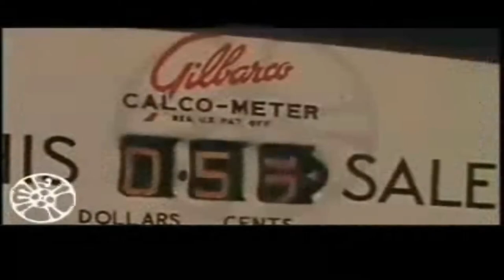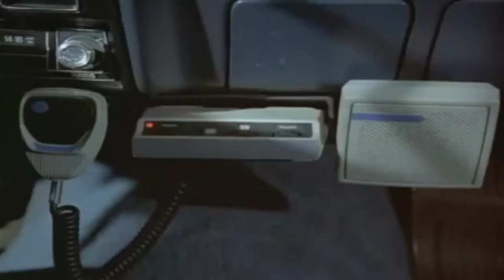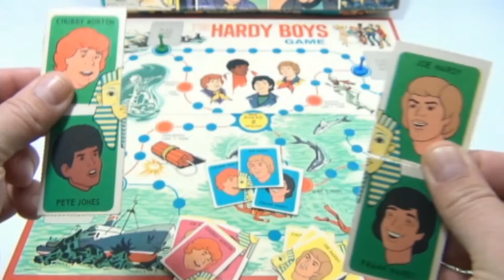Popular Culture The Hardy Boys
The Hardy Boys, Frank and Joe Hardy, are fictional characters who appear in several mystery series for children and teens. The series revolves around the teenagers who are amateur sleuths, solving cases that stumped their adult counterparts. The characters were created by American writer Edward Stratemeyer, the founder of book-packaging firm Stratemeyer Syndicate. The books themselves were written by several ghostwriters under the collective pseudonym Franklin W. Dixon.[1]

The Hardy Boys have evolved since their debut in 1927. Beginning in 1959, the books were extensively revised, partially to eliminate racial stereotypes. The books were also written in a simpler style to compete with television.

A new Hardy Boys series, the Hardy Boys Casefiles, was created in 1987, and featured murders, violence, and international espionage. The original "Hardy Boys Mystery Stories" series ended in 2005. A new series, Undercover Brothers, was launched the same year, featuring updated versions of the characters who narrate their adventures in the first person. Undercover Brothers ended in 2012 and was replaced in 2013 by The Hardy Boys Adventures, also narrated in the first person.

Through all these changes, the characters have remained popular; the books sell more than a million copies annually,[2] several new volumes are published each year, and the adventures have been translated into more than 25 languages. The boys have been featured in five television shows and several video games, and have helped promote merchandise such as lunchboxes and jeans. Critics have many explanations for the characters' longevity, suggesting that the Hardy Boys embody simple wish fulfillment,[3][4] American ideals of boyhood[5] and masculinity,[6] a well-respected father paradoxically argued to be inept,[7] and the possibility of the triumph of good over evil.